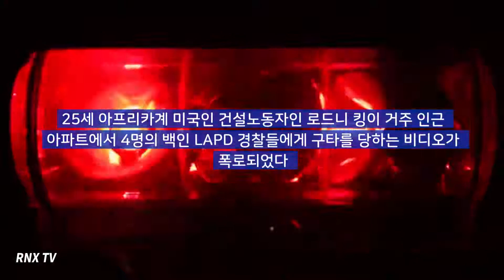한인지역 폭동의 발단 시작, '로드킹' 폭행 사건 재조명- RNX TV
1991년 3월 3일(현지시간) 25세 아프리카계 미국인 건설노동자인 로드니 킹이 4명의 백인 LAPD 경찰들에게 구타를 당하는 비디오가 폭로되었고 그 사건은 이미 수십년이 흘렀다.

당시 로드니킹은 캘리포니아 고속도로에서 경찰과 추격전을 벌인 끈에 붙잡혔고 무장도 하지 않은 킹은 경찰로부터 두 번의 전기 충격기 및 33번의 경찰 곤봉 구타, 여섯 번의 발길질을 받았다.

구타 이틀 후 이 동영상은 KTLA TV에서 방영되었고 세계를 놀라게 했다.

그러나 해당 경찰관들은 1992년 4월 29일 무죄 선고를 받았고 그것은 즉각적인 언론의 센세이션이 되었다.

무죄 선고 후 몇 시간 만에 로스앤젤레스에서 폭동이 일어났고 폭동은 6일간 지속되었다.

특히 이 폭동은 재미교포들에게도 이어져 한국 교포의 상점 및 상인들의 피해가 컸다.

이 폭동은 63명의 죽음, 수천 명의 부상, 화재 그리고 10억 달러 이상의 재정적 손실을 초래했으며 미국 역사상 가장 치욕적인 사건 중 하나로 기록 되었다.